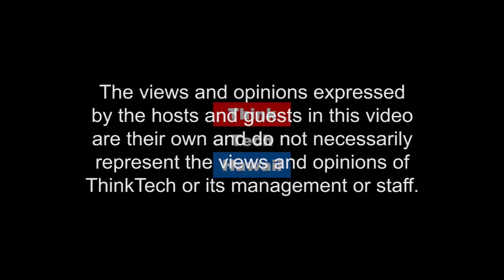Colleen Hanabusa Reprise and Review (The Will of the People)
Post-congress: future plans if any.  Following up on how the Party finances candidates for Office. Opinion re all the candidates for the Presidency. What Now

The host for this episode is Martha Randolph.  The guest for this episode is Colleen Hanabusa.